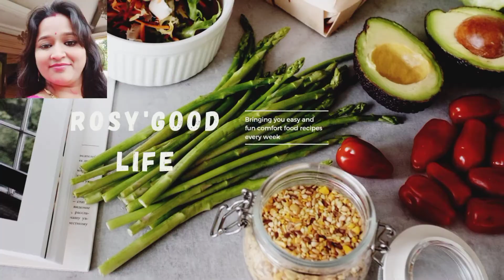sevaiyan / vermicelli kheer recipe ||how to make savaiya kheer || simei khri racipe rosy's good life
hello friends i am rosy

now I am sharing a new and tasty racipe
sevaiyan/ vermicelli kheer.the kheer is very tasty and healthy.making process is very easy and simple.

how to make vermicelli kheer recipe

seviyan / semei kheer

super tasty and delicious sevaiyan kheer

vermicelli Dessert

payasam racipe( rosy's good life)

how to make payasam racipe

simei khiri racipe

semiya racipe

sevai kheer recipe

we need ingredients -

1)- one cup raw sevaiyan

2)- 3 spoon ghee

3)- 1 spoon salt

4) - 2 cup of sugar

5) - 1 spoon black papper powder

6 ) - 15 / 20 kaju/cashew

7 ) - 2 / 3 bey leaves / taj pata

8 ) - 1 litter boiled milk

making process -

1)- hit the kadahi then add 3 spoon of dasi ghee.once hit the ghee.then add kaju/ cashew nuts .

2 ) fry the kaju for 5/7 minutes on low medium flame for light golden brown.

3) - remove from the plate.

4) - fry the vermicelli for 4/5 minutes on low medium flame for golden brown.then add one liter boiled milk.

5)- stir it properly then Cook for 5/10 minutes on low medium flame

6 ) then add 2 spoon of black papper powder mix it properly then add 1 spoon of salt.mix it properly then cover it.

7 ) - cook for 5 minutes on low medium flame.then add 2 cup of sugar . according to the taste.mix it properly then add rosted kaju.mix it properly.

8 ) now turn off the gass flame

9)  - super tasty and delicious sevaiyan/ vermicelli kheer recipe is ready to sarve.

10 ) the kheer is very tasty and delicious.

11) try this super tasty at home.

stay safe and keep smiling always...

care your self.